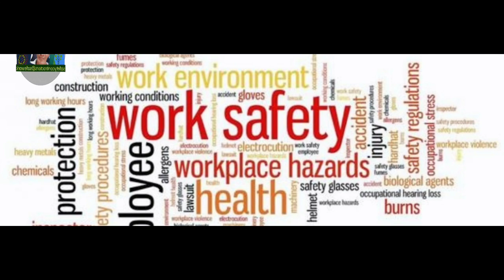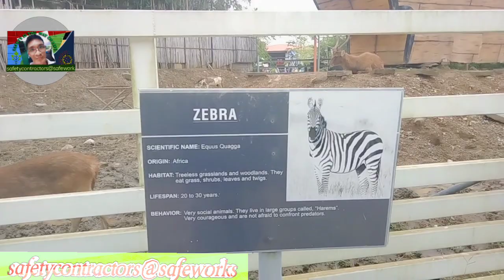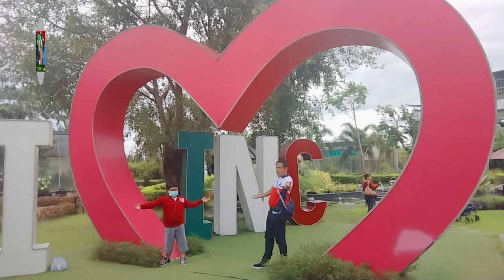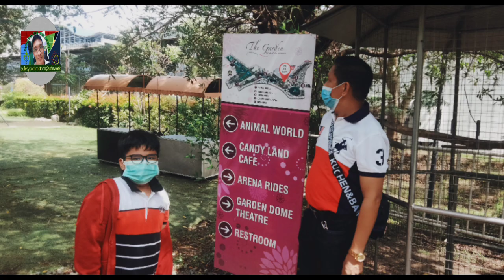Relaxation for safety For Time Out Philippine Arena the garden & Zoo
1. Deep breathing exercises: Take a few minutes each day to practice deep breathing exercises. Breathe in slowly and deeply through your nose, hold for a few seconds, and then breathe out slowly through your mouth.

2. Stretching: Take breaks throughout the day to stretch your arms, neck, legs, and back. Stand up from your desk and do some simple stretches to help relieve tension and improve flexibility.

3. Mindfulness meditation: Take 5-10 minutes each day to sit quietly and focus on your breath. This can help you feel more centered, reduce stress, and improve concentration.

4. Take a walk: If possible, take a short walk during your break. This can help you feel refreshed and energized, and can also give you some time to clear your mind.

Remember, taking care of yourself is just as important as taking care of those around you. By practicing relaxation techniques, you can improve your focus, reduce stress, and feel better able to handle the demands of your job as a safety officer.